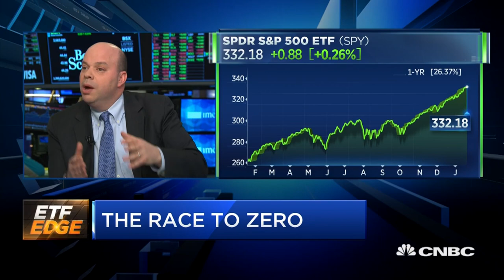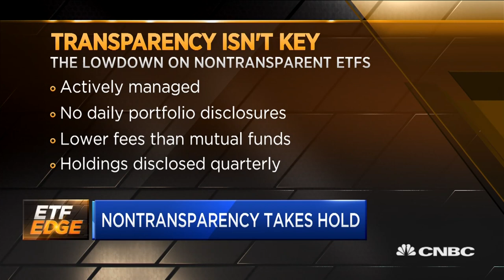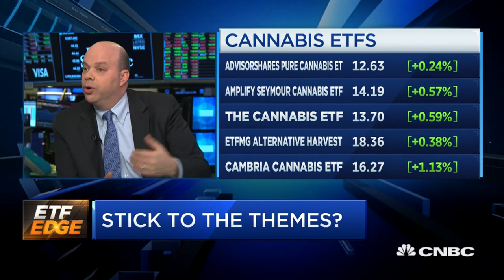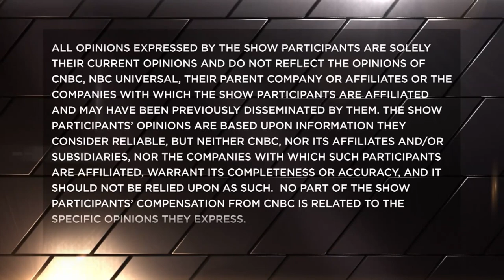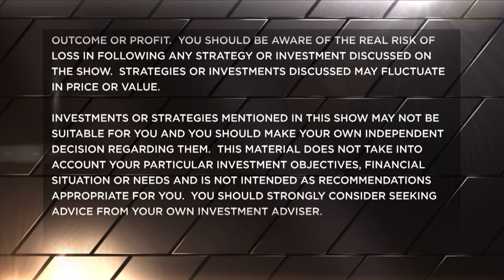These 4 themes will take hold in the ETF space in 2020: Industry pros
Todd Rosenbluth, senior director of ETF and mutual fund research at CFRA, Chris Hempstead, head of institutional business development at IndexIQ's New York Life Investments division, and Kathleen Smith, co-founder and chairman of Renaissance Capital, talk the fee wars, nontransparency, thematic ETFs and ESG with CNBC's Bob Pisani.

Investors’ 2020 vision is in focus.

As exchange-traded fund industry leaders gather for Inside ETFs, the world’s largest ETF conference that kicked off in Hollywood, Florida, on Monday, several trends will be front and center for the space’s top brass.

Among them are the discount brokers’ fee wars, the advent of nontransparent and semi-transparent ETFs, thematic funds and ESG (environmental, social and governance) investing.

Here’s what two industry pros — Todd Rosenbluth, senior director of ETF and mutual fund research at CFRA, and Chris Hempstead, director of institutional business development at IndexIQ — see ahead for those four trends in 2020, based on their Wednesday interview with CNBC’s “ETF Edge.”

The fee wars

This year, the online brokerages’ “race to zero” commissions — which has seen Interactive Brokers, Charles Schwab, TD Ameritrade and others cut their stock and ETF trading fees to zero — is set to continue among ETF issuers.

With State Street planning to switch the benchmark for its SPDR Russell 1000 ETF (SPLG) to the S&P 500 index later this month, enabling the issuer to charge just 3 basis points for an S&P-mirroring fund (like Vanguard’s counterpart), that competition for assets will also shed light on ETF quality, Rosenbluth said.

“IShares has a 4 basis point ETF, IVV, Vanguard has a 3 basis point [ETF], VOO, but you’re really going to get to see that there’s a major difference in ETFs beyond the fees,” he said.

Hempstead, an avid proponent of investors doing their homework before they buy, wholeheartedly agreed.

“We’ve said this time and time again: look under the hood and do your homework,” he said. “The fee is just one part of a multipart equation. Fee net of performance is what really matters. If you want to get an ETF that has the strongest performance, sometimes that’s going to come with a higher fee. Not everything is just a broad-based S&P index fund.”

The next leg of this battle could get granular, Rosenbluth predicted.

“What we are going to see is the fees are going to come down for everything else that’s not the market-cap-weighted strategies,” he said. “We’ve seen it in smart beta, in thematic [investing]. We’re going to continue to see it in 2020.”

Nontransparent ETFs

Hempstead and Rosenbluth will be watching for whether the newly SEC-approved nontransparent fund structure will be able to attract assets.

The big question at hand: Will active managers, who have seen their assets contract in the mutual fund space for over a decade, perform any better in an ETF structure?

If you ask Hempstead, “the performance has to be there. The manager has to perform,” he said.

“With 2020 being the launch year, or what many of us anticipate will be the launch year, for nontransparent or semi-transparent, the question is, will the assets come in? Will we see retail and institutional demand? That is yet to be seen,” Hempstead said. “We do expect a lot of these funds to come to market with a significant asset base. Now, the breadth of ownership is what we’re going to be looking for. Is everybody buying it or just one or two people?″

Rosenbluth will have his eye on the “heavy hitters” taking advantage of the new strategy, which include T. Rowe Price, Fidelity, American Century Investments and Legg Mason.

“T. Rowe Price, which does not exist in the ETF world, has $170 billion of actively managed mutual fund strategies where there will be an ETF version ... coming in 2020,” Rosenbluth said. “There’s a whole lot of firms that have strong brand names that have a record of outperformance and modest fees for active management that are coming out.”

CNBC TV